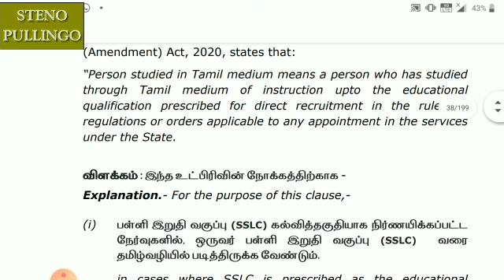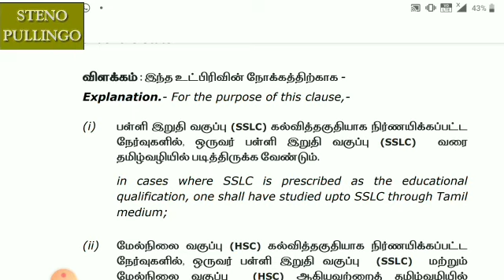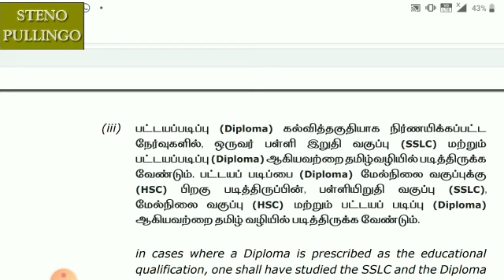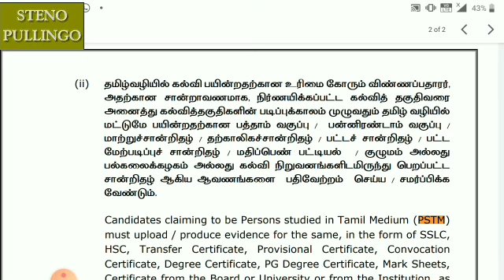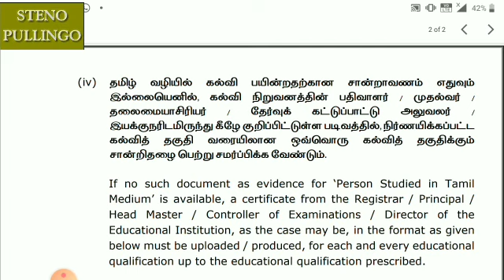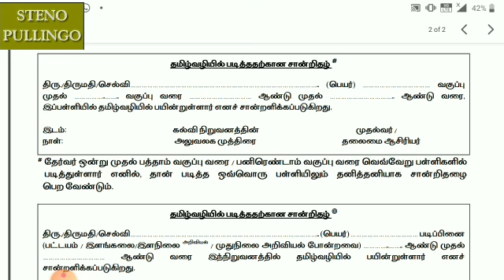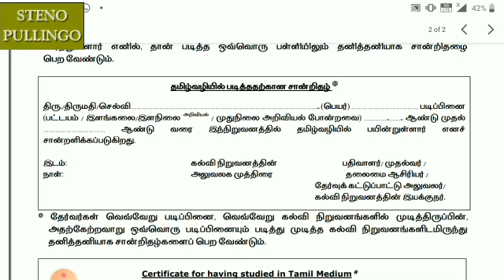TNPSC| PSTM|New format|Eligibility|important news| Tamil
TNPSC PSTM certificate
PSTM New format
PSTM rules and regulations